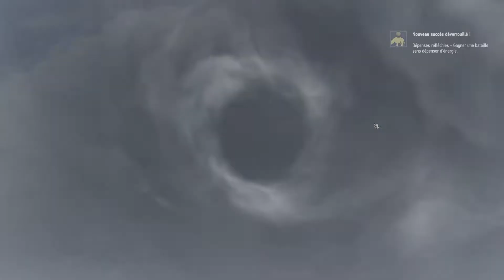ROGUE MAGE : Deckbuilding, Roguelite.... Miam miam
N'hésitez pas à proposer des améliorations dans les commentaires.
Et à nous rejoindre sur les différents réseaux et sur les streams!!!